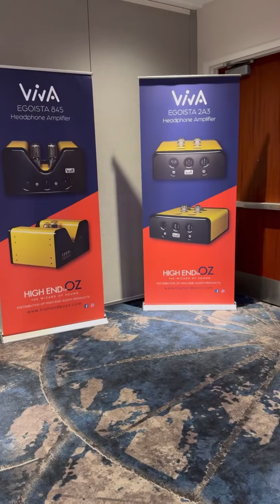Viva Audio e Spirit al Canjam NYK 2025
Andrea Ricci e Giampietro Schembri ci presentano lo stand Viva Audio al Canjam NYC 2024
Spirit Torino era presente con una Valkyria ed una Centauri.